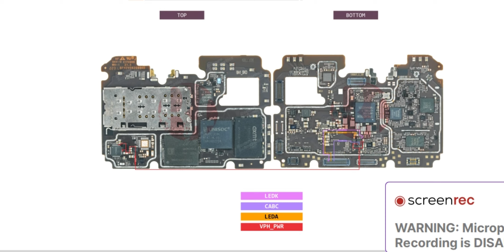Realme c33 Lcd Light Ways/Realme c33 Lcd Light solution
Realme c33 Lcd Light Ways
Realme c33 Lcd Light solution